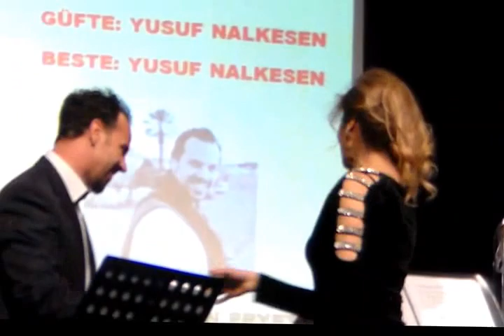Ertan ERYET-Saymadım Kaç Yıl Oldu (KÜRDİLİ HİCAZKÂR)R.G.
SOLİST:
*ERTAN ERYET*
VİDEOYU YAPAN
*RECEP GAYRETLİ*
GÜFTE:  YUSUF NALKESEN
BESTE:  YUSUF NALKESEN
USUL:  DÜYEK
MAKAM: KÜRDİLİ HİCAZKÂR
Saymadım kaç yıl oldu sen ellerin olalı
Bilmem yüzün güldü mü, ayrıldık ayrılalı
Beni sorarsan eğer, gönlüm hâlâ yaralı